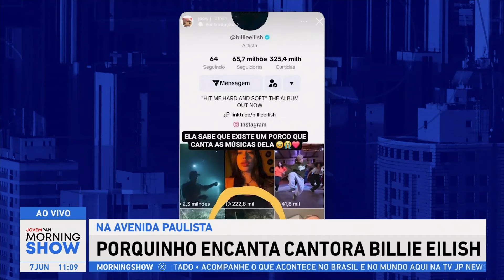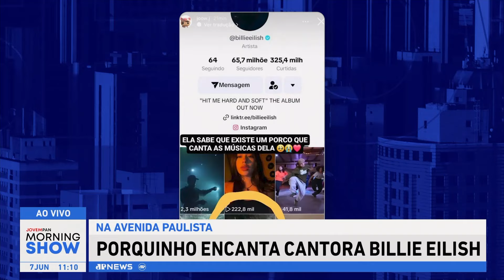Porquinho da Paulista: “Fico muito GRATO pelas pessoas que APOIAM”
Jonathan de Jesus Oliveira, o Joow J, Porquinho da Paulista, concedeu entrevista ao Morning Show e falou sobre seu sucesso após a cantora Billie Eilish utilizar sua conta do TikTok para postar um vídeo do artista de rua de São Paulo.